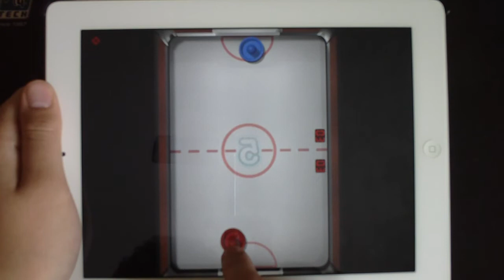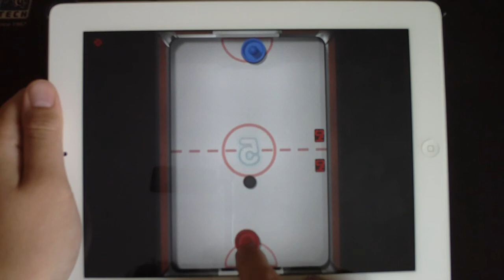 TouchHockey - Gameplay - FREE APP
|HD| TouchHockey - Free iPad App - Gameplay